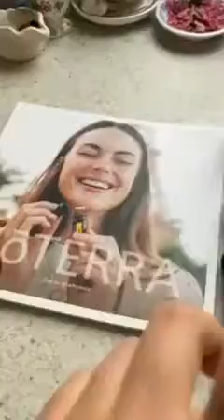Подарки марта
Можно присоединиться к Курсу практической ароматерапии (бесплатно) - и освоить здоровый образ жизни без лекарств.

За 5 дней курса вы узнаете, что такое деньги, как выглядит денежный потом богатых людей – и как создать такой же.

🎁Денежное мышление без эзотерики: как это работает.

Тест бесплатный. После прохождения теста система сообщит вам, какой архетип у вас ведущий – и выдаст краткое описание архетипа.
Если вы захотите поработать с архетипами глубже, у вас будет возможность приобрести комплект по СДА, куда входят карты 3 ваших архетипов (с полным их описанием), а также материалы для работы с архетипами.

Что даст вам знание ваших архетипов?

Во-первых, вы узнаете, каковы ваши естественные денежные способности. Используя их, вы легко увеличите свой доход и распрощаетесь с чувством потерянности – и чувством, что вы находитесь не на своем месте.

Далее определите наиболее доходные действия, которые вы можете предпринять, чтобы увеличить свой доход – и создать свое надежное финансовое будущее.

Вы узнаете свой Сакральный Денежный Контракт, следуя которому, вы будете использовать весь потенциал для создания изобилия в своей жизни.

Наконец, вам откроются Сакральные Денежные Дары. Это те вещи, которые для вас легко и естественно делать. У вас они уже есть(!), но скорее всего, вы их не замечаете – или не уделяете им должного внимания.